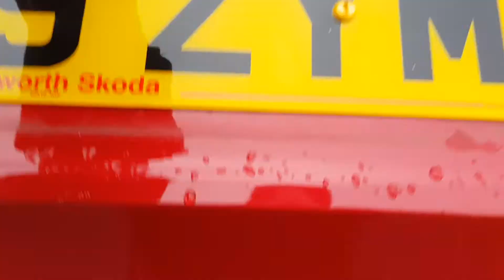ŠKODA Kamiq - YK69 ZYM